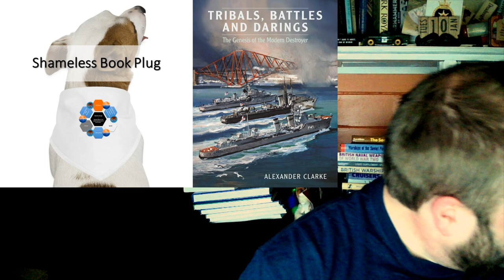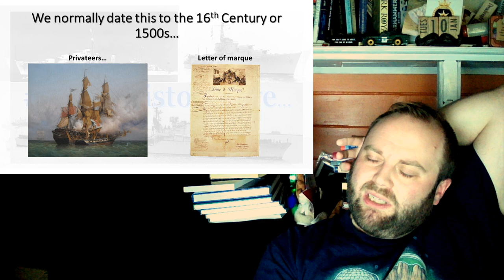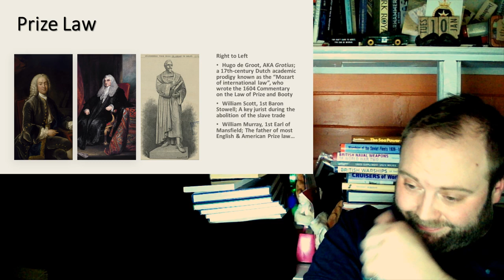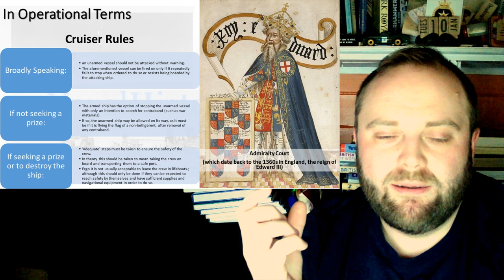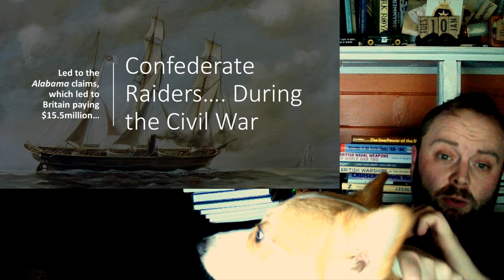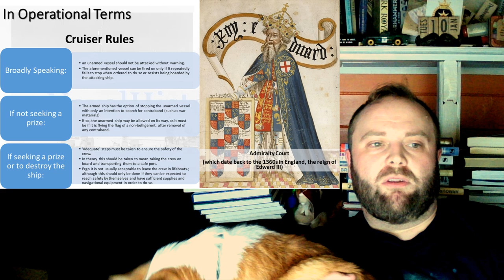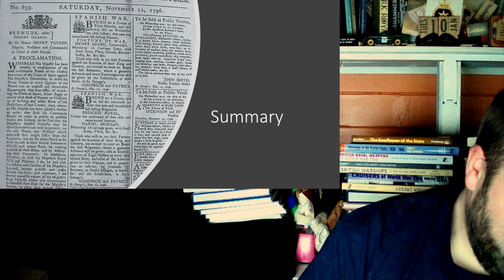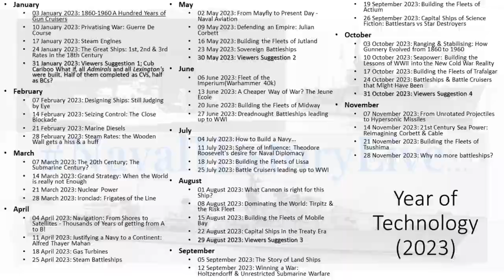Privatising War: Guerre de Course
00:00 Privatising War: Guerre de Course
12:00 Part 2
24:00 Part 3
36:00 Part 4
48:00 End